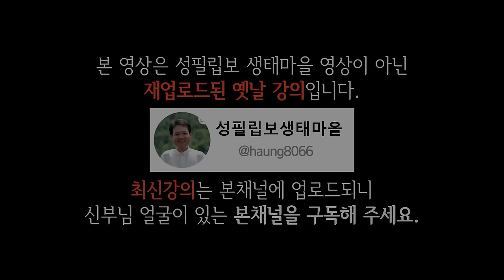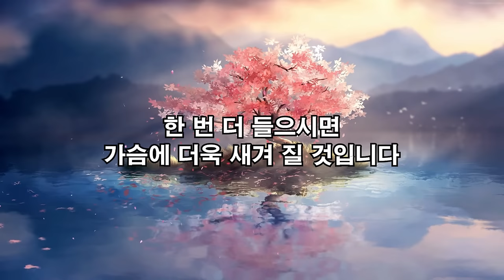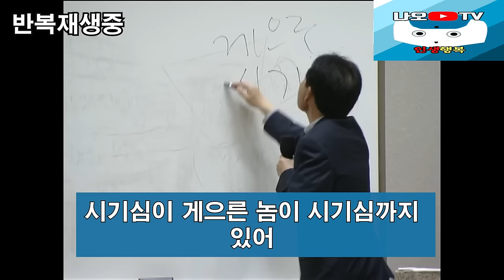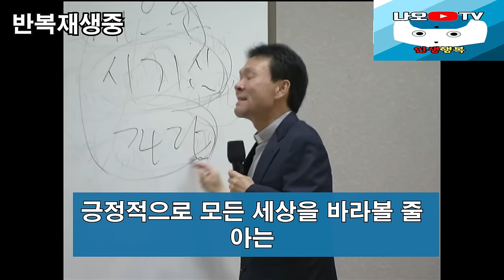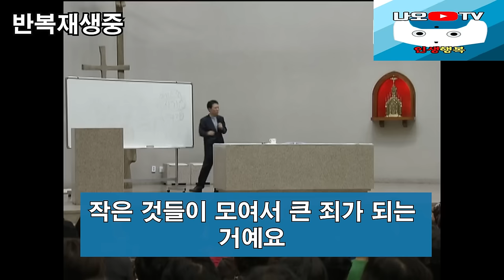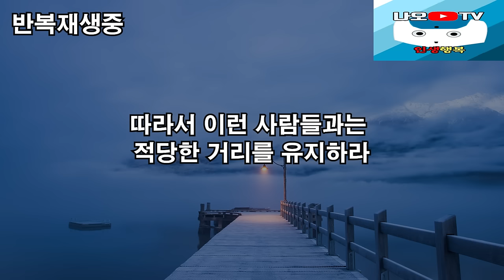절대 어울리면 안되는 사람, 꼭 보세요 l 뼈때리는 인생조언 l 나이들수록 행복하게 사는 법 l 황창연 신부님 행복특강 l 인생철학 l 인생명언 l 힐링 l 강연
신부님의 강의에 이어서 절대 어울리면 안되는 사람에 대해 들려드리겠습니다.
감사합니다.

🕐 타임라인 🕐
00:00 하이라이트
01:38 황창연 신부님 행복특강
48:05 절대 어울리면 안되는 사람
01:09:55 나오티비 견해
01:10:07 반복재생(필요한 분들만 들으세요)